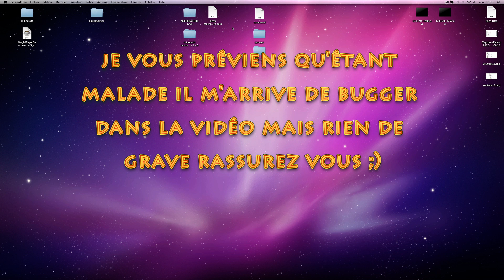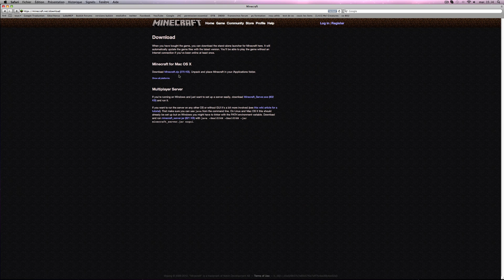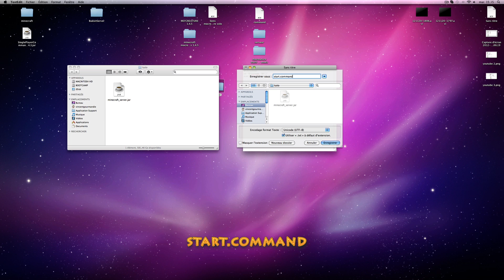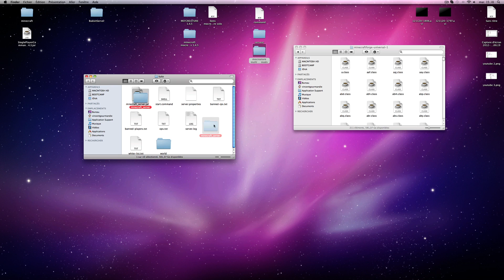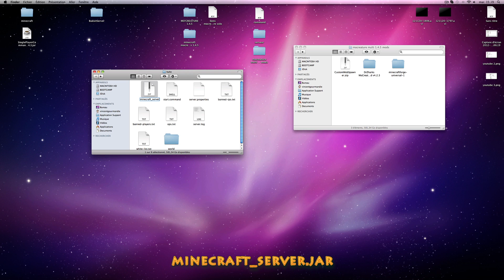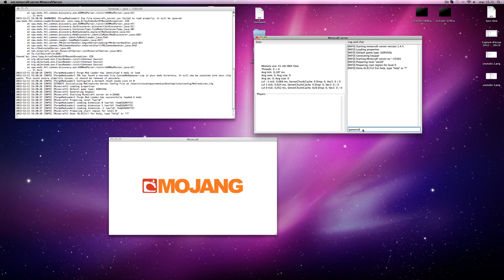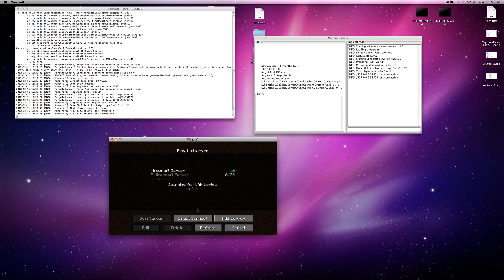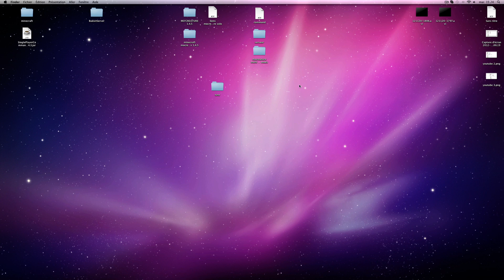minecraft tuto : installer mo'creatures en multijoueur 1.4.5 MAC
je travail pour la 1.4.6 !

Commandes à taper + explication :

1) Ouvrez terminal
2) Tapez sans les guillemets : "cd ~/desktop/"nom de votre dossier sans guillemets""  (oui il faut enlevez 2 fois les guillemets mais c'est pour que vous ne copier pas d'espace en gros sa donne qqch comme : cd ~/desktop/tuto )
3) Faite entrer
4) Tapez sans les guillemets : "chmod 755 start.command"
5) re faite entrer et viol ;)

- Mods pour mo'creatures multi 1.4.5 ( ce fichier est à dé zipper (en double cliquant dessus) si votre navigateur ne le fait pas tout seul)

- serveur déjà modé avec mo'creatures 1.4.5 /!\ vous devrez quand même appliquer les commandes marquées si dessus comme dans la vidéo sinon le start.command ne ce lancera pas

Je suis joignable par :
 - Skype : vinceenttt  pensez a me dire que vous venez de ma chaine

- Je film avec screenflow qui coute 78 euro.
- Je monte avec imovie ou final cut pro ou adobe première.
- J'ai fais mon intro avec les bande annonces préfètes de imovie.
- À part contre indication dans une vidéo je ne fait pas de vidéos avec mes abonnés car sinon je devrais le faire avec tous ce qui n'est pas possible !